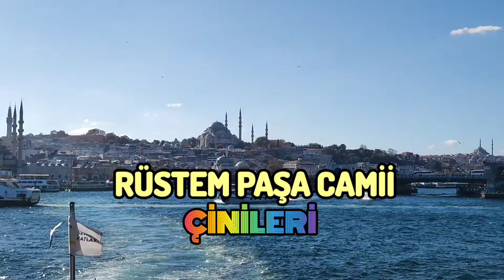RÜSTEM PAŞA CAMİİ ÇİNİLERİ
İznik Çini sanatının neredeyse tüm desenleri Rüstem paşa camiinde kullanılmıştır.